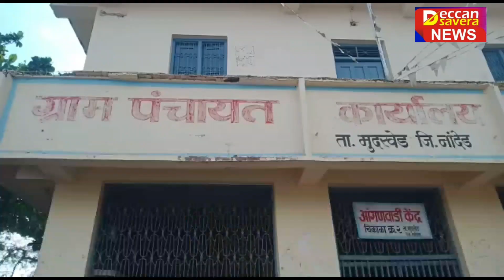अंगणवाडीच्या बालकांच्या खाद्यपदार्थाची काळाबाजारी | Chikala Mudkhed Tq. Anganwadi food items